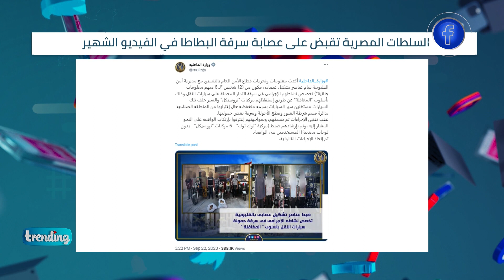تريندينغ | السلطات المصرية تلقي القبض على عصابة سرقة البطاطا في الفيديو الشهير